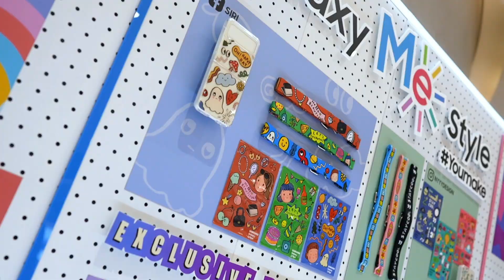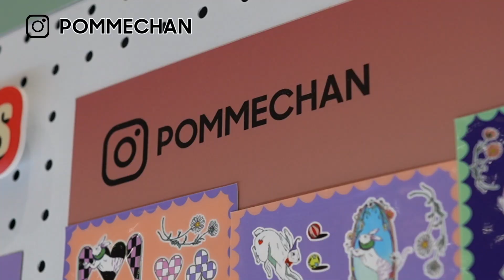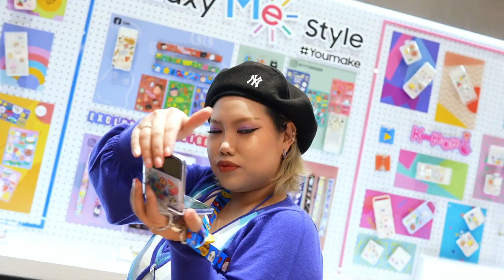รีวิวแต่งเคส Galaxy Z Flip4 แบบใหม่แบบสับ ติดเองตามใจ ครีเอทได้ตามชอบ!! | Baroctar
ไปดูของจริงกันได้เลยที่ Samsung Experience Store ทั้ง 31 สาขาเลยนะจ๊าาาา ไปปปปป